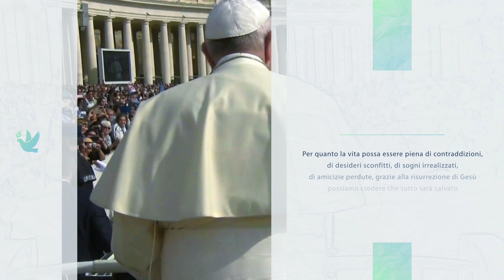La Catechesi di Francesco 22-05-2024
La Catechesi di Papa Francesco all'Udienza Generale.
Piazza San Pietro, 22 maggio 2024